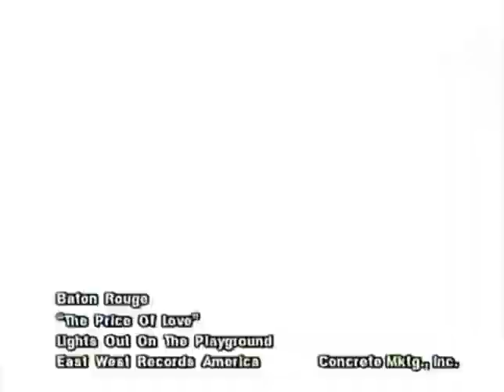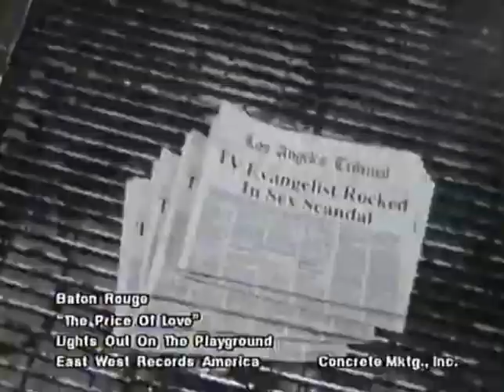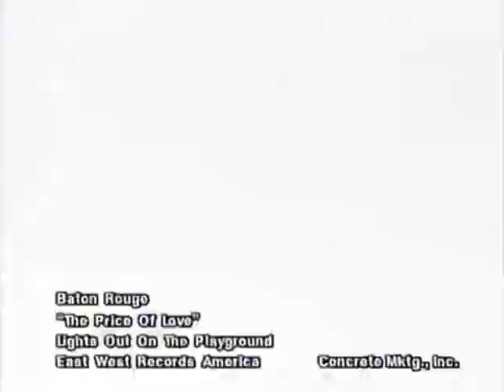Baton Rouge - Price Of Love (1991)